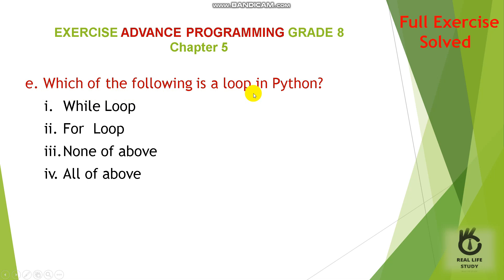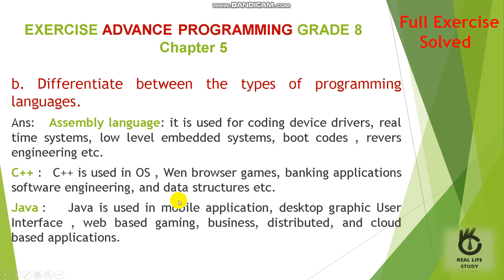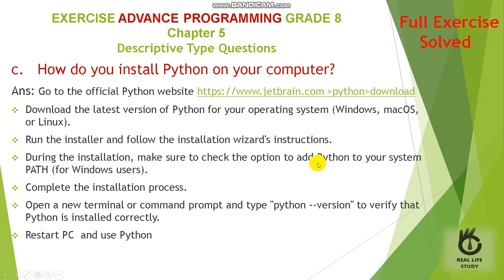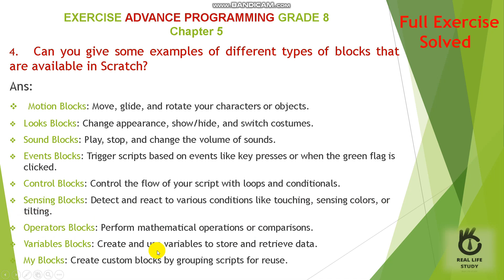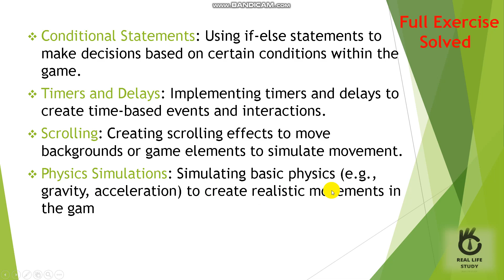Advance Programming EXERCISE FULL SOLVED | KEYBAORD COMPUTER SCIENCE | UNIT 5 | GRADE 8 | OXFORD